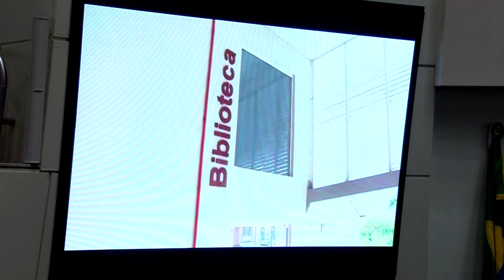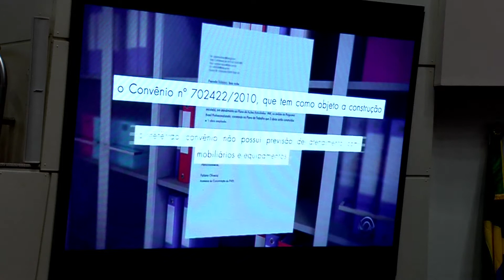Sessão Ordinária - 21/02/17 - Parte 1/2